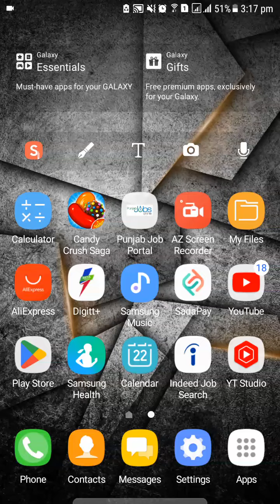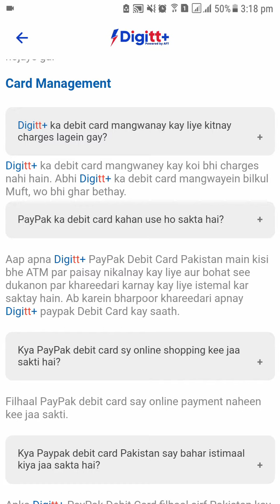Digitt+ PayPak Debit Card kahan use ho sakta hai? Where to use Digitt+ | Digitt Plus Debit Card?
Digitt+ PayPak Debit Card kahan use ho sakta hai? Where to use Digitt+ | Digitt Plus Debit Card? Can we use Digitt+ PayPak Debit Card for Online Shopping? Can we use Digitt+ Debit Card on AliExpress? Digiit+ | Digitt Plus is a dynamic Digital Financial Services company with a strong focus on financial inclusion for Agri-sector and rural economy. We have received the pilot approval by the State Bank of Pakistan to operate as an Electronic Money Institution (EMI).

Digitt+ Review | What is Digitt+ (Digitt Plus)? Features of Digitt+ Wallet | How to Create Digitt+ Wallet? How to Get Digitt+ PayPak Debit Card?

Digitt+ Early Access | Digitt Plus Early Access | Download Digitt+ App & Create Your Digitt+ Wallet

Digitt+ Wallet Review | Digitt+ Early Access App Review | What Features You Get in Digitt+ Wallet?

Digitt+ PayPak Debit Card 100% FREE | How to Order a Free Digitt+ PayPak Debit Card from Digitt+ App?